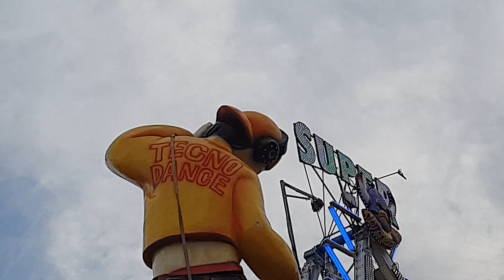Tecno Dance - Feria de Vilanova i la Geltrú 2021